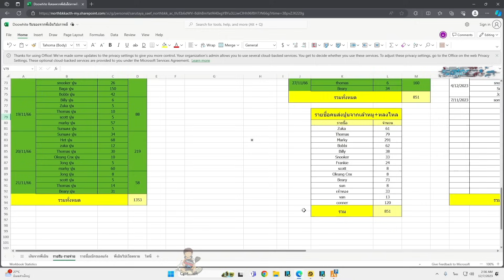เมื่อสก็อตกับบิลลี่มาคุยจบกับแก๊ง GC ก่อนคุยกับ GC เรื่องตีกับ DW อีกรอบ | GTA V | WC2 EP.7802